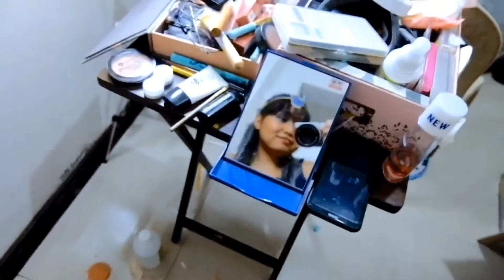BTS of MAGIC KNIGHT RAYEARTH | HOW I DID THE 3 CHARACTERS